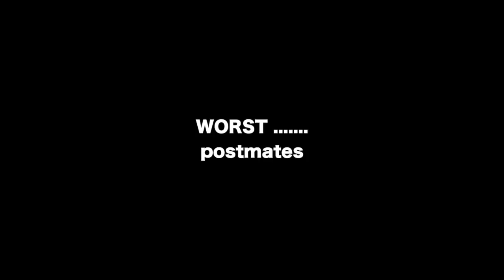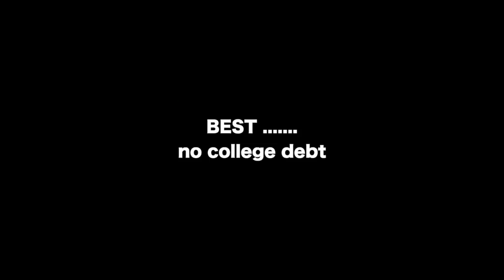BEST AND WORST FINANCIAL DECISIONS IN MY TWENTIES | $3k rent, designer bags, amazon purchases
hope you guys enjoy my best and worst financial decisions ive made in my twenties! xo PS let's be nice in the comments I know I have made some mistakes!!